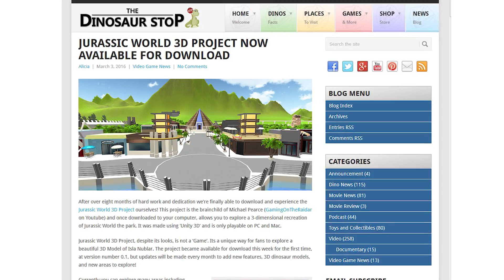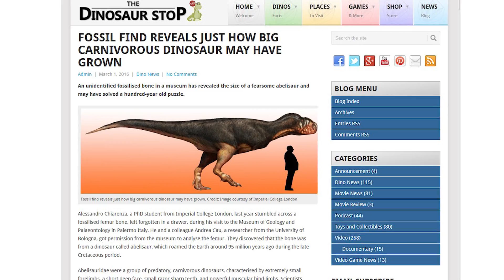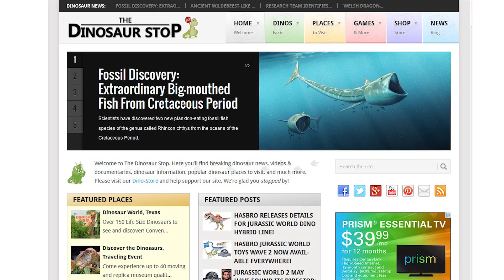This Week in Dinosaurs: Jurassic World 3D Project & Abelisaur Size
Welcome to This Week in Dino, hosted by Alicia from The Dinosaur Stop! This week we're covering The Jurassic World 3D Project's release and new info on how big Abelisaurs grew. More videos and news

Cover Photo Credit: Torvosaurus gurneyi by Sergey Krasovskiy